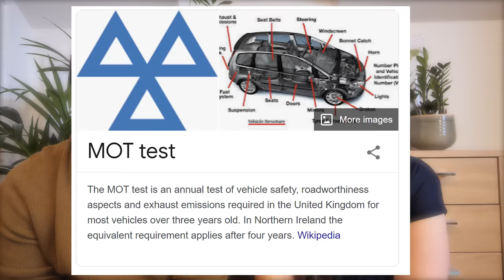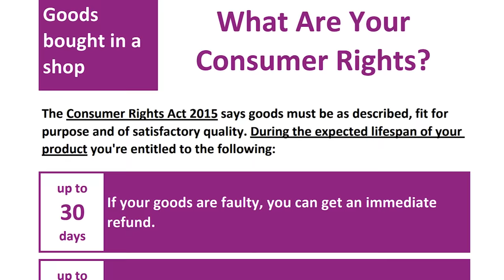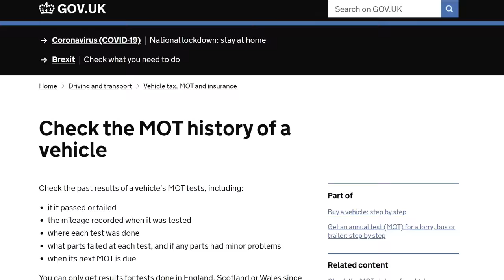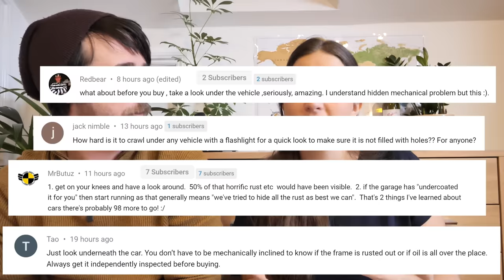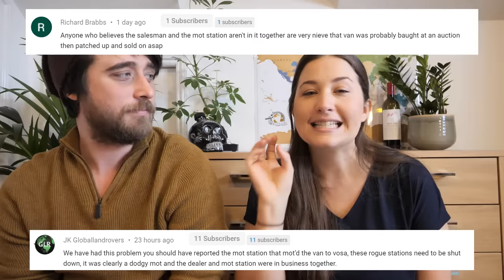Vanlife Scam - Getting Justice | Van Scam Update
Last week, when we bought a van to start our vanlife journey, we found out we had been scammed with a fake MOT and dangerous van. This video is an update answering your questions about what happened. Did we get our money back? Did we report the scam? Why are we so stupid? Hope this answers those questions and more.